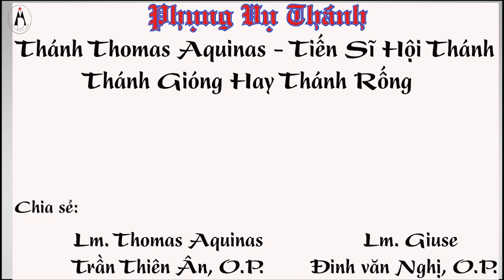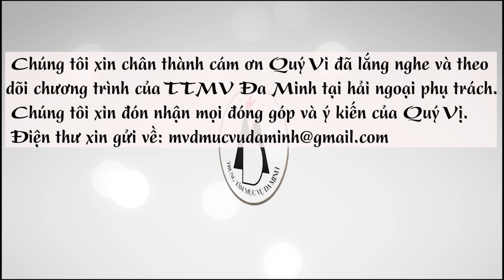Thánh Thomas Aquinas : Tiến Sĩ Thiên Thần - Là Thánh Gióng Hay Thánh Rống ?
Chương Trình Phụng Vụ Thánh.
Do Quý Linh Mục Của TTMV Đa Minh Hải Ngoại
Thuộc Phụ Tỉnh Thánh Vinh Sơn Liêm - Dòng Đa Minh
Phụ Trách và thực hiện.